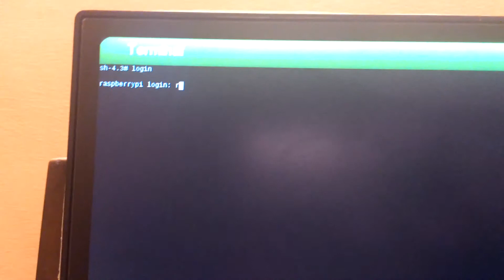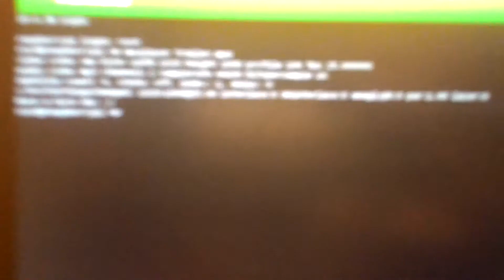Yocto On Raspberry Pi running OMXPLAYER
Demo video showing h/w accelerated omxplayer running on yocto os.